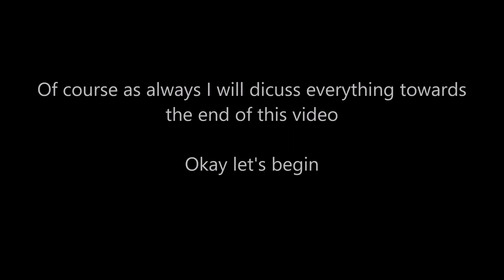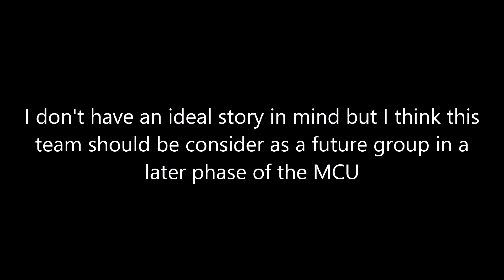Agents of Atlas (fan cast)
Note: I don’t own any of these photos or music. All photos and music are
credited to their respective users.